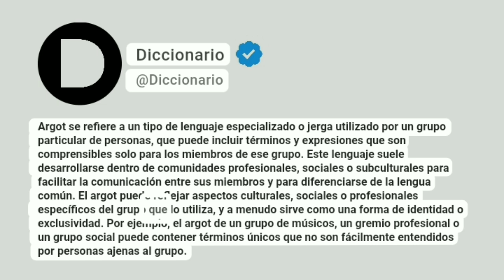Argot Significado En Español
Argot se refiere a un tipo de lenguaje especializado o jerga utilizado por un grupo particular de personas, que puede incluir términos y expresiones que son comprensibles solo para los miembros de ese grupo. Este lenguaje suele desarrollarse dentro de comunidades profesionales, sociales o subculturales para facilitar la comunicación entre sus miembros y para diferenciarse de la lengua común. El argot puede reflejar aspectos culturales, sociales o profesionales específicos del grupo que lo utiliza, y a menudo sirve como una forma de identidad o exclusividad. Por ejemplo, el argot de un grupo de músicos, un gremio profesional o un grupo social puede contener términos únicos que no son fácilmente entendidos por personas ajenas al grupo.